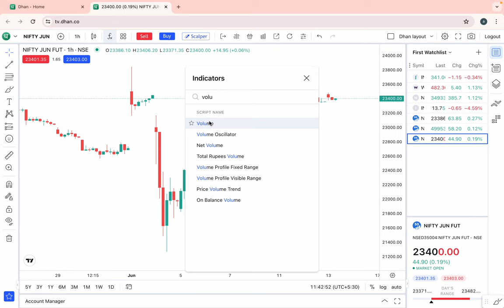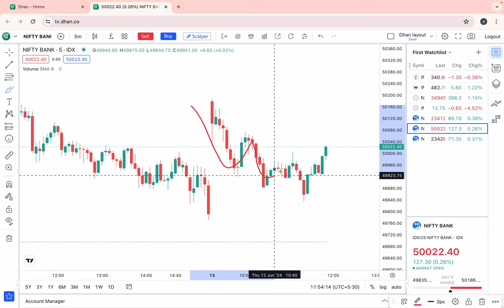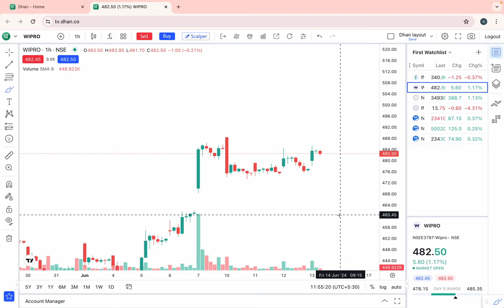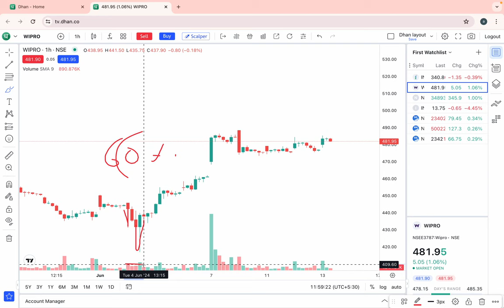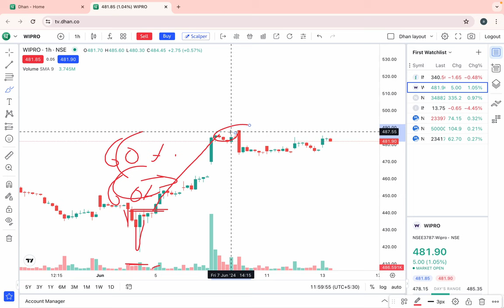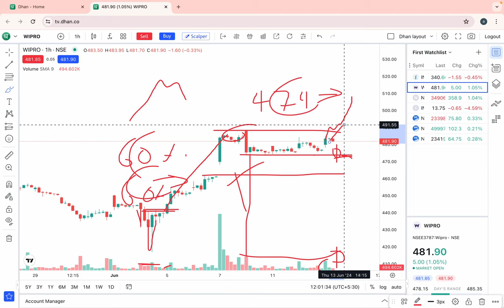कैसे ये traders monthly 10lac + का profit करते हैँ सिर्फ volume indicator से zero risk के साथ